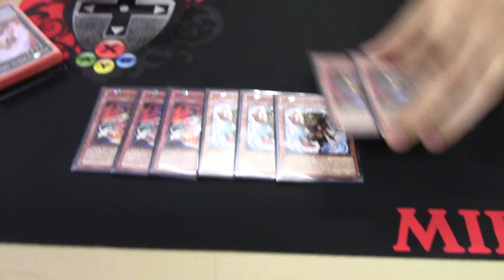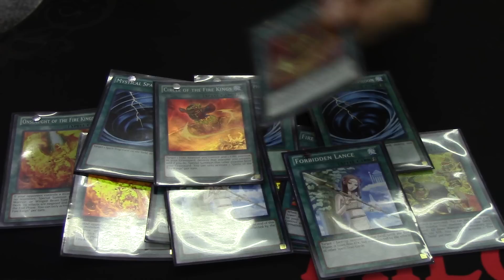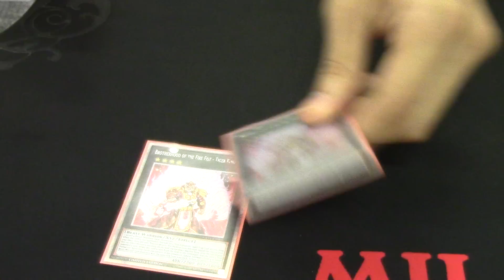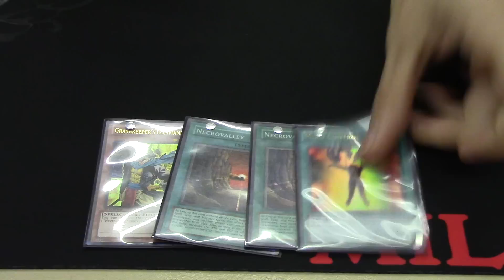Fire Kings Regional Deck Profile - September 2014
It's a heated new profile! Fire Kings! Are they still viable in this metagame?

This channel is an HD compendium of Yu-Gi-Oh TCG decks, duels, discussion, and comedy from different duelists in one channel!

Keep Up With Team APS Yu-Gi-Oh Channel on Social Networks!

The Yu-Gi-Oh Trading Card Game was created by Kazuki Takahashi, and is the property of Konami Corporation.